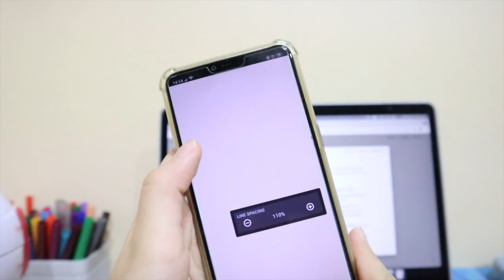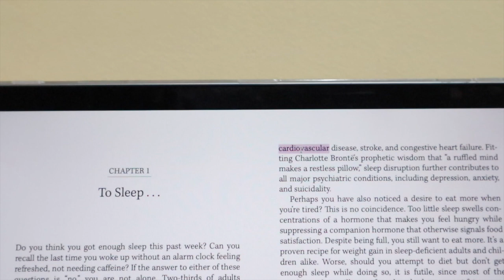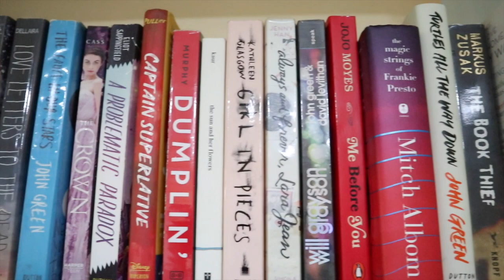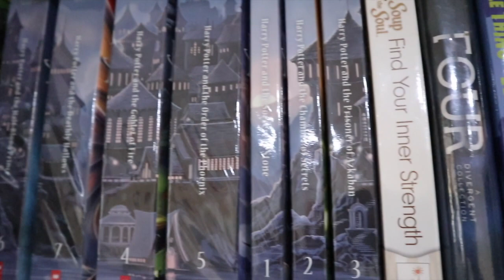physical books vs digital books 📚📱 pros & cons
Physical books vs Digital books: Which one is truly better? Share your thoughts on the comment section below!

⏰ Timestamps:
0:26 What is a book?
0:42 What is a physical book?
0:57 What is a digital book?
1:05 Pros of Physical books
1:55 Cons of Physical books
2:20 Pros of Digital books
3:16 Cons of Digital books
3:40 Environmental-friendly?
4:20 My opinion on this matter

💗 Flipd: Join my Flipd group: un1Zs5
🦉 Duolingo: @siyennarose

🔌 Production:
📷 Canon EOS M100 with 15mm-45mm lens
💻 iMovie

🙋🏻‍♀️ FAQs:
What is your name? Sienna (pronounced as Si-yen-na but most of my friends call me Shenna) 😁
Where are you from? I'm from the Philippines 🇵🇭
What do you major in? I'm currently taking up Doctor of Optometry 👁
What year are you in? 2nd year (as of the time this video is uploaded) ✍🏻
What school do you go to? Centro Escolar University-Manila (but my views and opinions do not reflect my college university!) 🌸
Is English your first language? No, Filipino is my first language 💙 I just speak in English a lot on my videos because I have international viewers and I'm too lazy to put subtitles. 😅